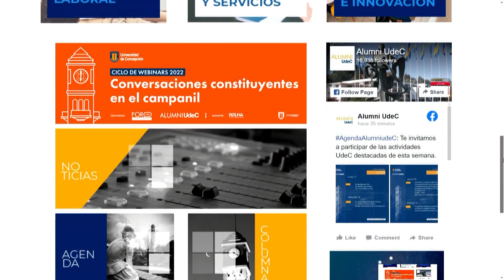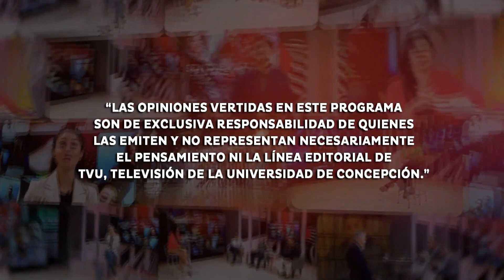Tercera Feria Laboral y de Emprendimiento ofrecerá vacantes de empleo y prácticas